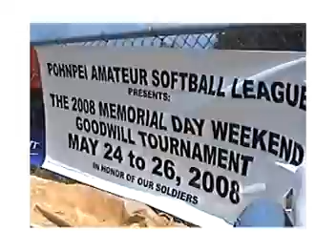Pohnpei Softball Tournament in memory of our Soldiers May 20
Pohnpei Softball game May 2008